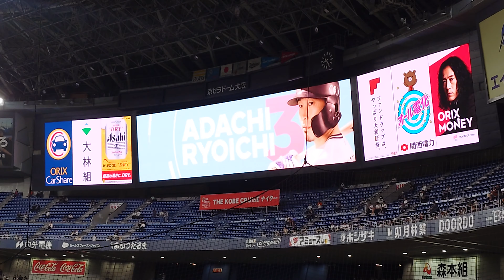安達了一 選手 ｢なにわ男子 ダイヤモンドスマイル｣ 登場曲 オリックス･バファローズ 選手 ビジョン映像 PV 演出 @京セラドーム 2023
安達選手のこの登場曲は数日前に前通常ヘッドショットverでUPたばかりですが、ピンクのグローブモチーフのゆるキャラ！？登場ver がかわいかったのでこちらのverもUPしてみました